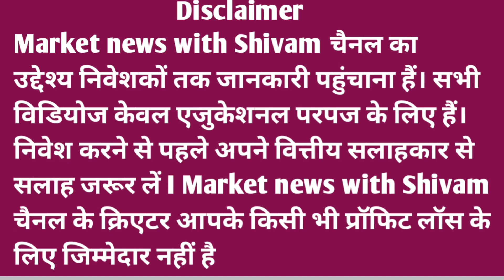Investment tips: इन स्टॉक्स में भूलकर भी ना करे बिकवाली।